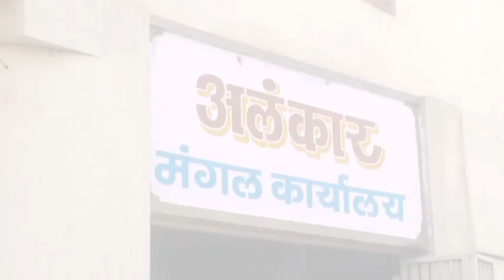Amol Wed Anu-6